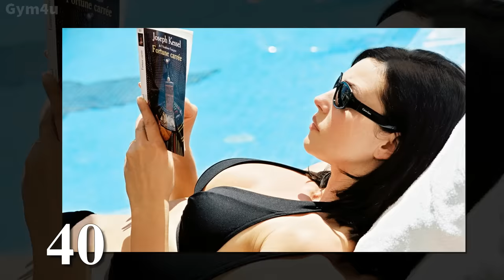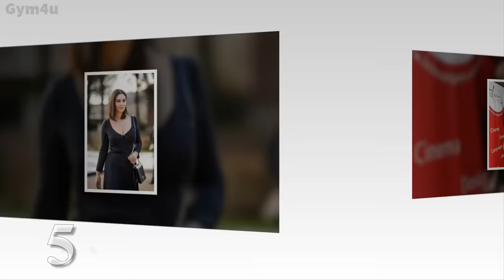Monica Bellucci Transformation 2018 || From 1 To 54 Years Old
Monica Bellucci || From 1 To 54 Years Old